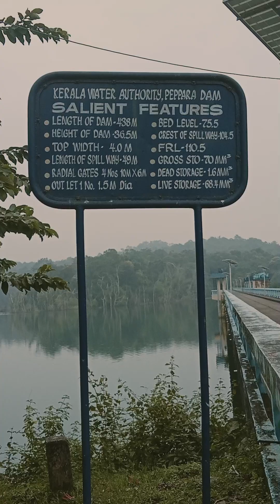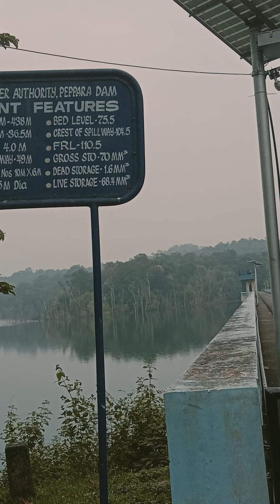Details of Pepara Dam (mini Hydroelectric project TVM district)